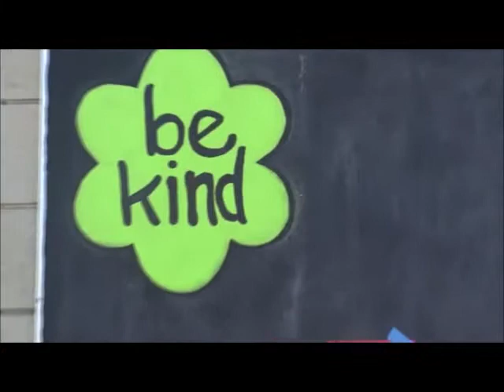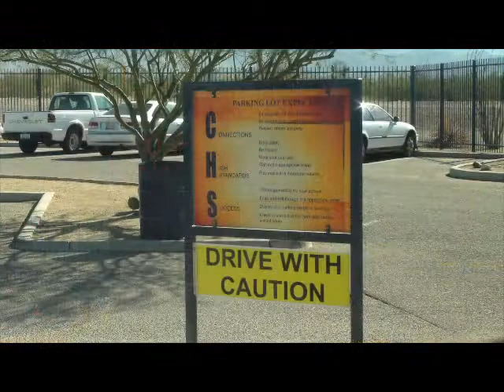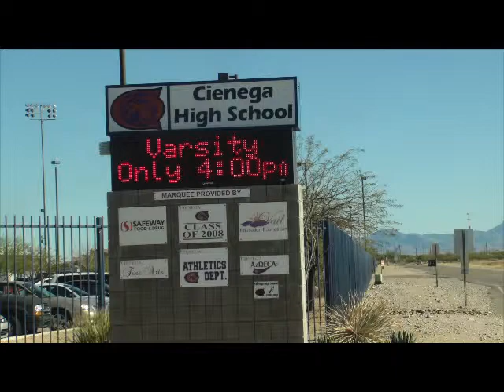PBIS at Cienega High School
Produced By Jesus Omar Baeza Master Editor